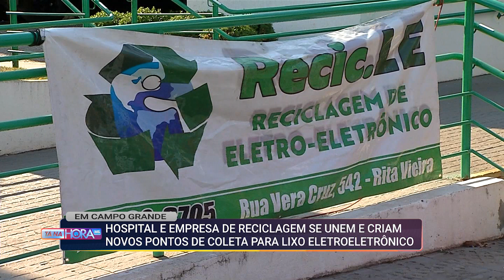Campo Grande tem novos pontos para descarte de lixo eletrônico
A ação deve passar a acontecer a cada três meses. O primeiro Dia D aconteceu na sede de cooperativa hospitalar e o segundo será realizado na sexta-feira, dia 2 de agosto, no hospital localizado na Avenida Mato Grosso.